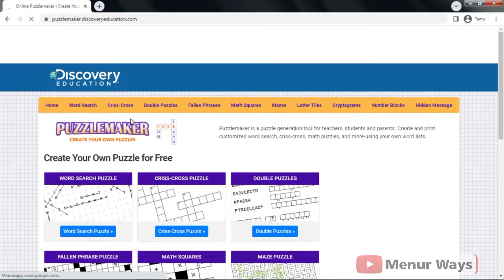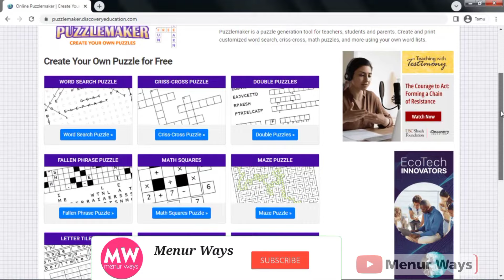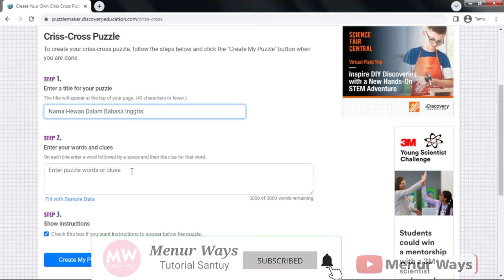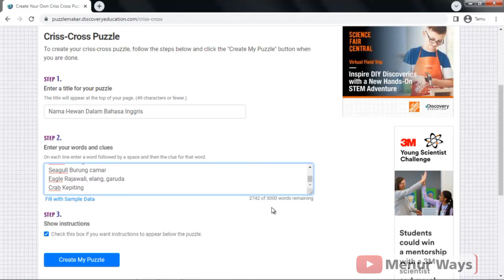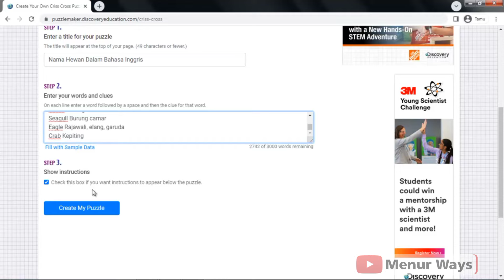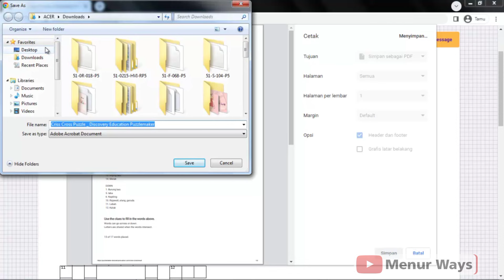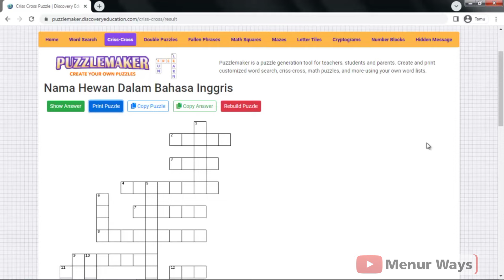Cara Buat TTS (Teka Teki SIiang) otomatis ~ Puzzle Maker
Dalam video ini berisi tutorial membuat tes teka teki silang menggunakan puxxle maker...